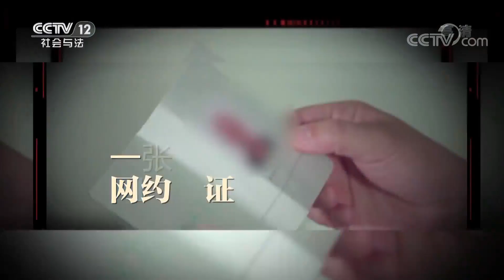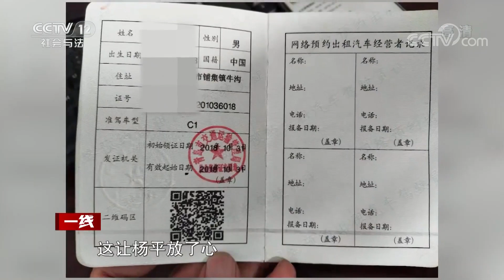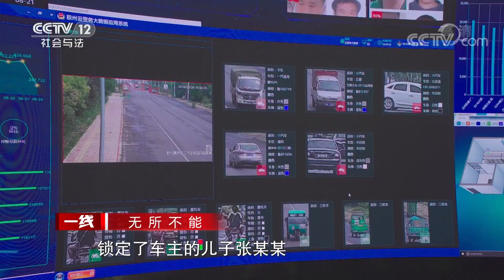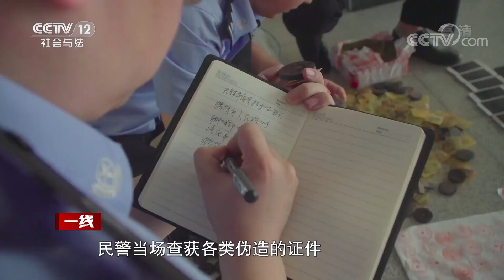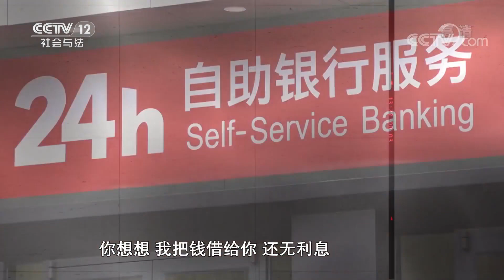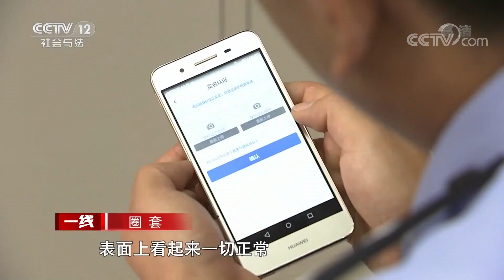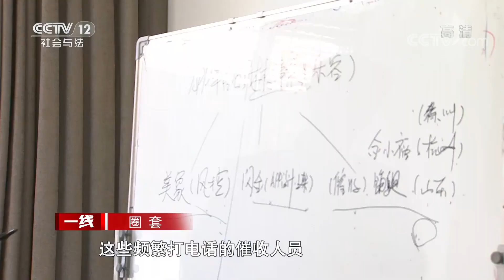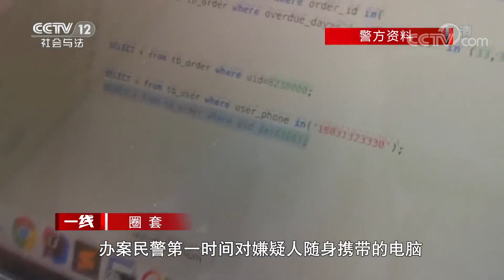《一线》 无所不能：一张网约车证 引出无所不能、为人解忧的高人 20191121 | CCTV社会与法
本期节目主要内容：
    2018年12月18日，一个名叫杨平的男子到胶州市公安局铺集派出所报案，称自己遭遇了诈骗。杨平是一名网约车司机，他说自己在几个月前办了一张网络预约出租汽车驾驶员证，现在他怀疑自己办的是一张假证。经过胶州市交通局确认，这确实是假证。警方立即成立专案组，最终成功将案件侦破。更多精彩，敬请收看。